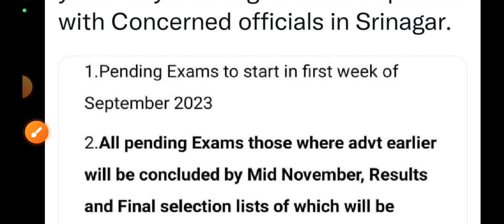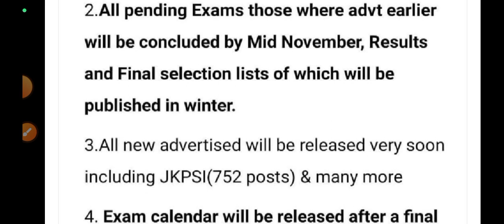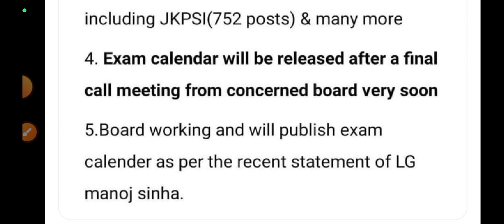JKSSB Exam Calender & New Posts l Good News l